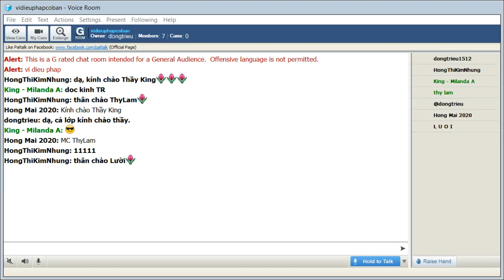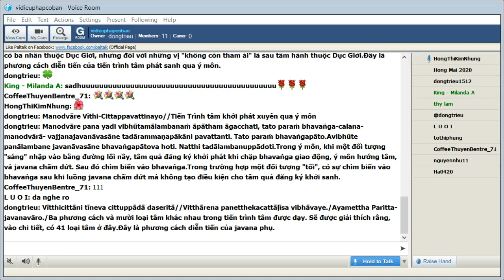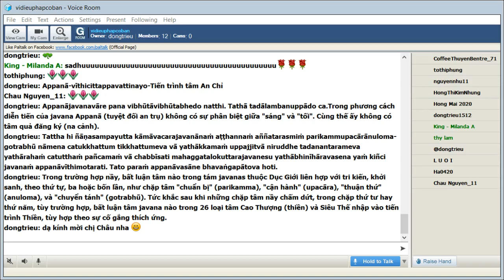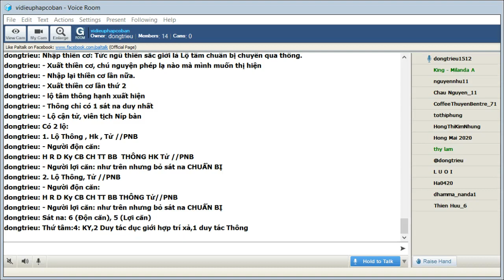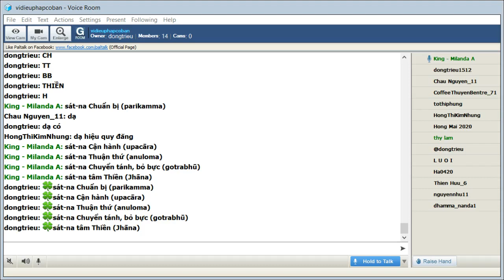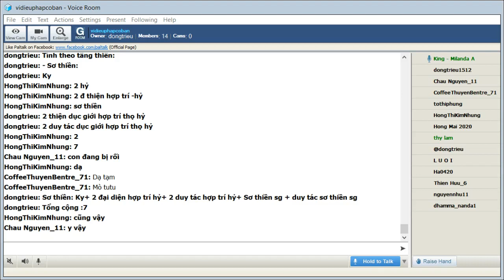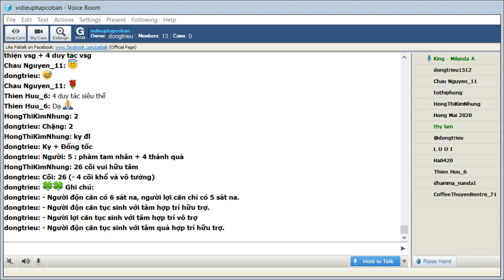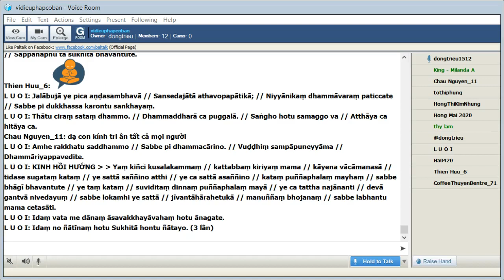Chủ Nhật Mar 14-2021_Room vidieuphapcoban.King Milanda - Vi Diệu Pháp Cơ Bản-Abhidhamma (Buổi 111).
Chủ Nhật Mar 14-2021_Room vidieuphapcoban. King Milanda giảng Vi Diệu Pháp Cơ Bản-Abhidhamma (Buổi 111).